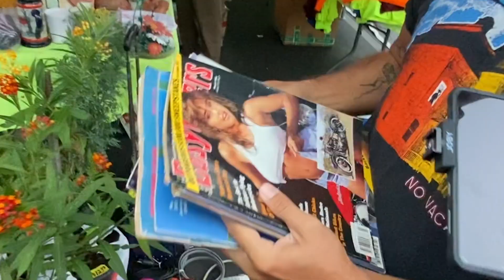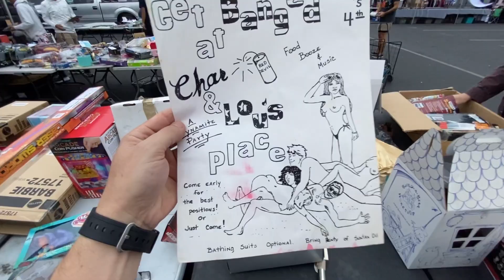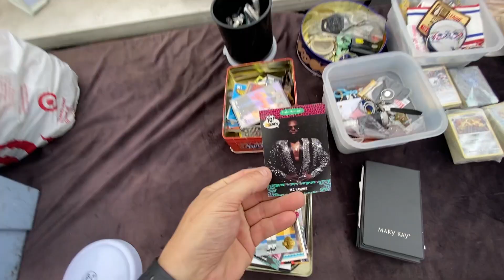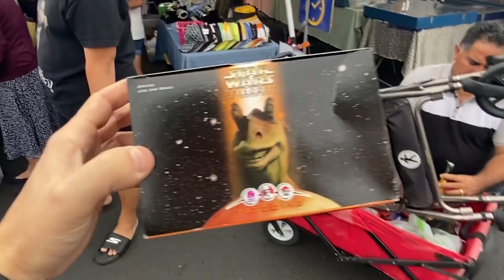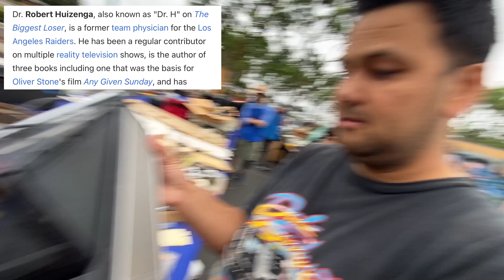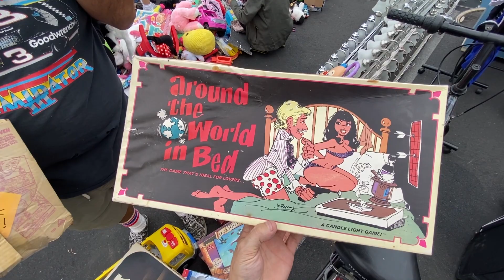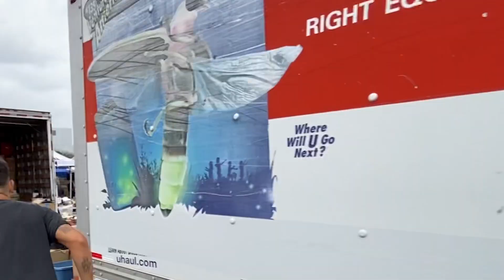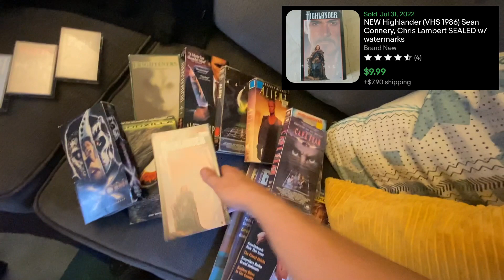The Best Finds EVER at The Flea Market Golden West Orange County!!!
Golden West Swap Meet Flea Market Huntington Beach. Sports Specialties, Pokemon, Horror VHS Out of Print. Rossco Searches for Vintage Clothing, Blu-Ray, Dvd, Cd's, VHS, Cassette Tapes, Physical Media, Toys and ANY Unique Items of Interest! Check out what we find this week!

Rossco Soletrain is a Hairstylist and Music Producer who currently lives in Los Angeles. This channel is dedicated to traveling around California in search of Insane Flea Market, Swap Meet and Thrift Store Treasures.